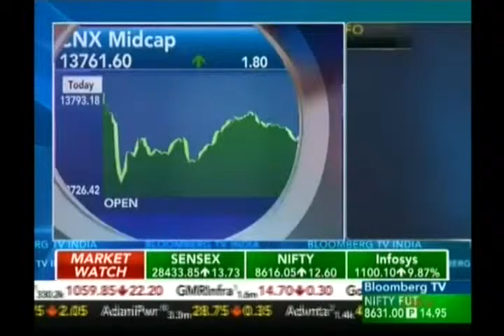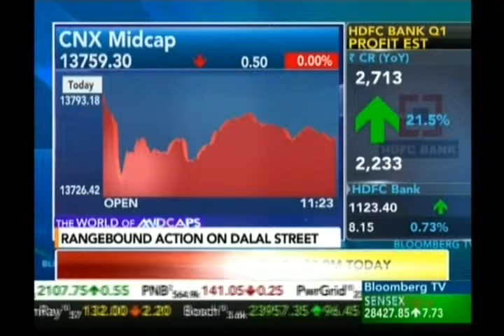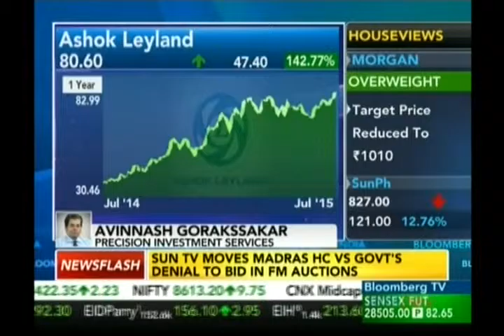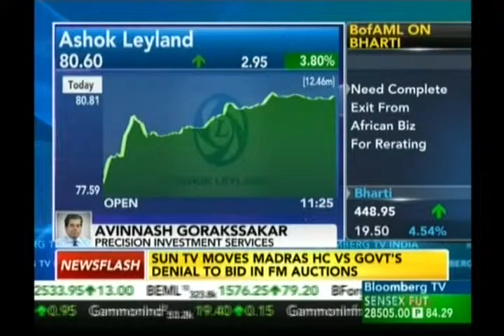Avinnash Gorakssakar, CIO - Head Research, Precision Investment Services on Bloombarg TV 21 July 15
Avinnash Gorakssakar, Fundamental Analyst, giving his view on Market view, Ashok Leyland, Eicher Motor & Tata Motors.